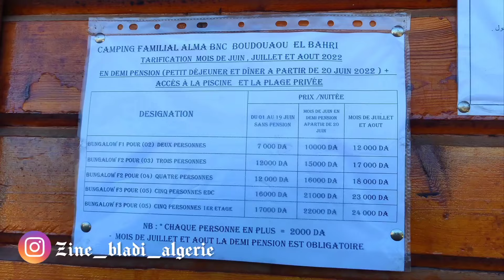جولة في مخيم بودواو البحري Camping alma camping alma bnc boudouaou